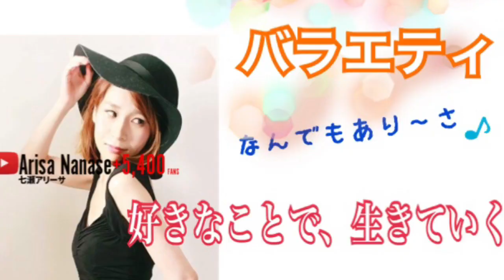【松居一代動画】偽メンタリスト？「松居さんの英語は〇〇」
生放送中に私がやっている受け放題のオンライン英会話

過去の動画は再生リストからだとジャンル分けされています！

【毎日投稿！リアルタイムのつぶやきやモチベUP名言はこちら↓】
Facebook:　Arisa Nanase　（ページ）Arisa Nanase TV

登録者が増えると撮影のできる幅が広がり動画作成のモチベーションに繋がります！